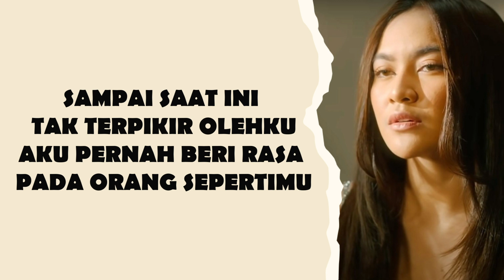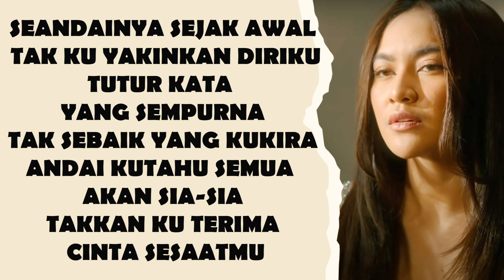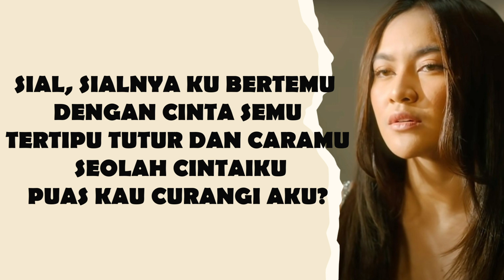Lirik Lagu Mahalini - Sial